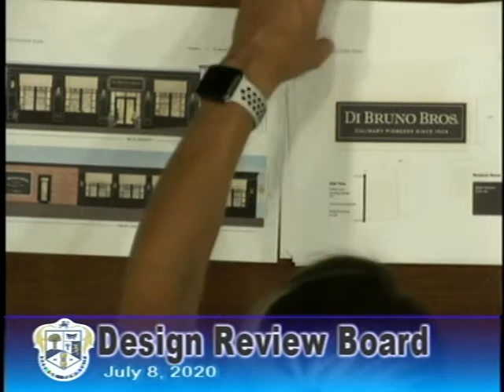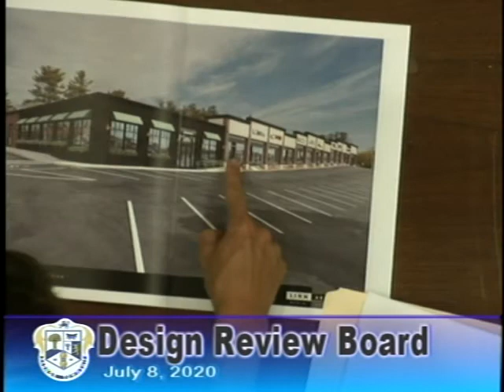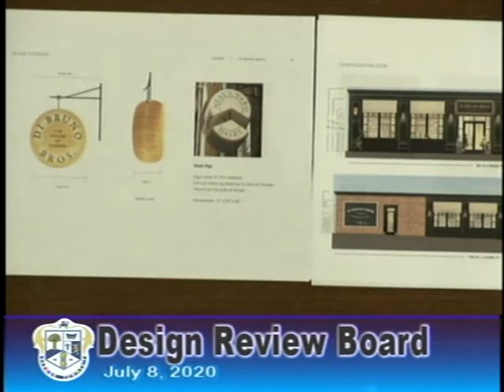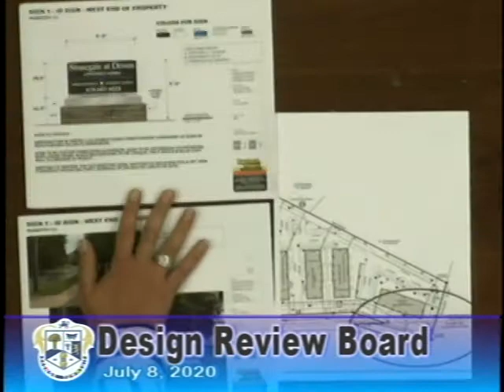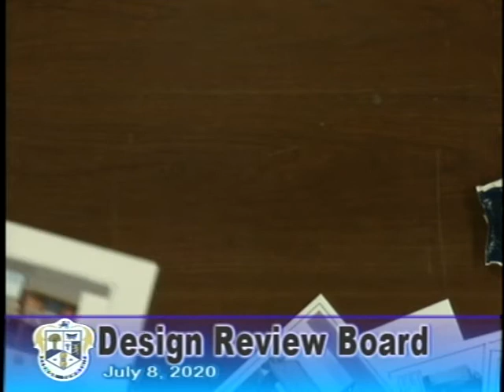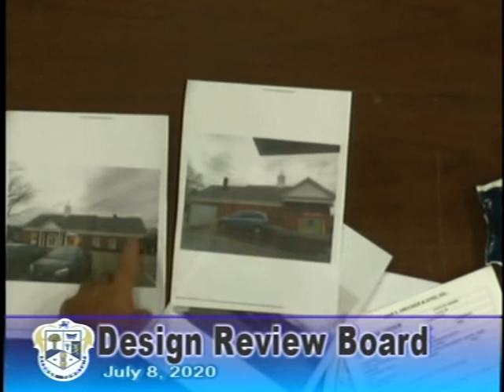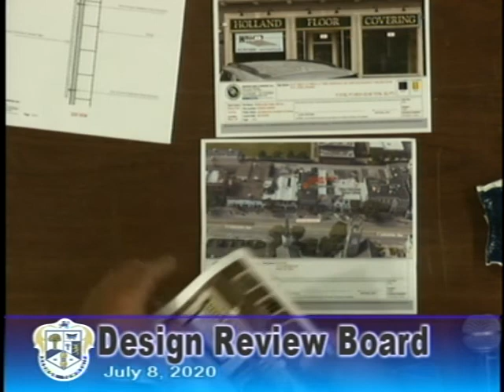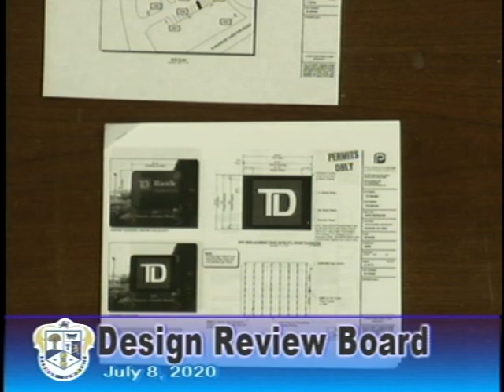Design Review Board - July 8, 2020